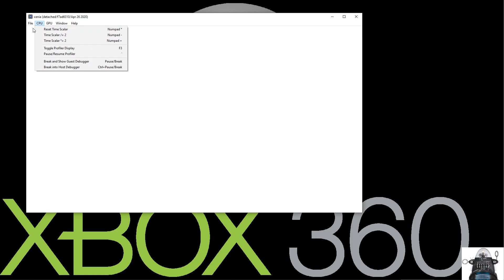Crackdown on a PC | XENIA XBOX 360 Emulator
Playing Crackdown on a PC using XENIA XBOX 360 Emulator. Performance metrics on.

► My PC Specs:
AMD Ryzen 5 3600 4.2 GHz Boost
Team T-Force Night Hawk 16GB DDR4 3200 Mhz OC RAM
MSI GTX 1070 Gaming X OC 2 GHz Boost
Samsung 250GB 960 EVO NVMe M.2 SSD
45TB Total hard disk drive capacity